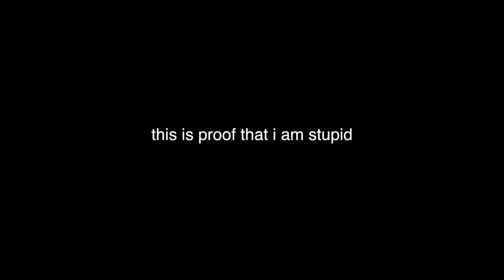visiting my high school in minecraft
stay in school kids :)

anyways hope u guys enjoyed the school tour :)